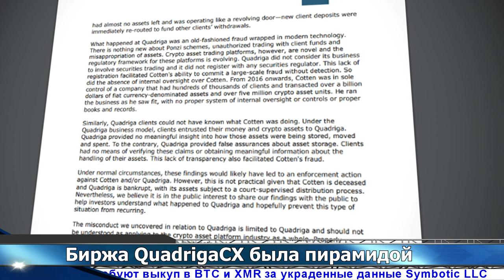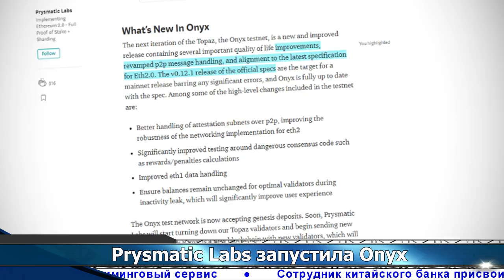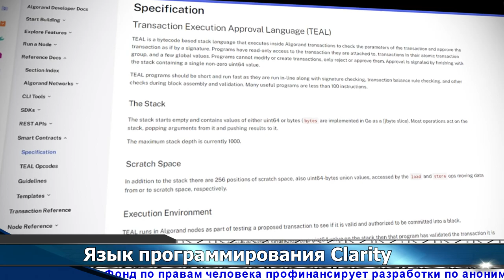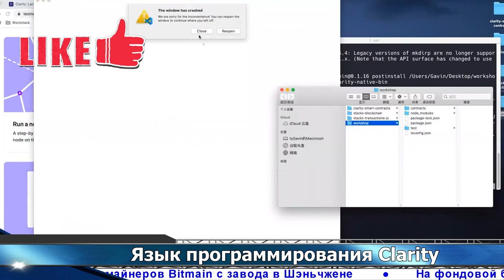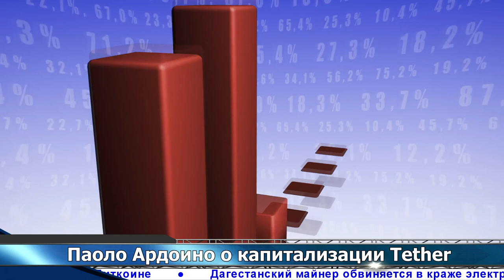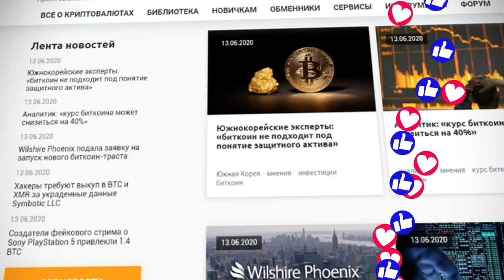Биржа QUADRIGACX оказалась пирамидой / Тестовая сеть ONYX / Язык программирования CLARITY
Биржа QUADRIGACX оказалась пирамидой / Тестовая сеть ONYX / ЭФИРИУМ 2.0 / Язык программирования CLARITY

Биржа QuadrigaCX оказалась пирамидой, а ее основатель – мошенником! Запущена тестовая сеть Onyx для поддержки клиентов Эфириума. Новое решение для прогноза размеров комиссий за транзакции в сети Эфириума. Это и многое другое вы узнаете в нашем свежем выпуске новостей.

Таймкоды:

0:30 QuadrigaCX - Комиссия по ценным бумагам Онтарио (OSC) заявила, что закрывшаяся в прошлом году криптовалютная биржа QuadrigaCX была пирамидой, а ее основатель – мошенником.

1:34 Prysmatic Labs запустила Onyx - Одна из команд разработчиков Эфириума 2.0 — Prysmatic Labs — объявила о запуске новой тестовой сети Onyx, доработанной версии уже действующей сети Topaz.

2:27 Язык программирования Clarity - Algorand и Blockstack совместно разрабатывают Clarity – новый язык программирования для смарт-контрактов, которые смогут обеспечить прямое взаимодействие между различными блокчейнами.

3:33 Upvest - Стартап Upvest, работающий в сфере токенизации активов, получил финансирование в размере $1 млн на разработку инструмента для предсказания комиссий за транзакции в сети Эфириума.

4:17 Паоло Ардоино о росте капитализации Tether - По мнению технического директора Tether и Bitfinex Паоло Ардоино (Paolo Ardoino) заметный рост капитализации Tether за последние три месяца еще не говорит о притоке денег в индустрию криптовалют.